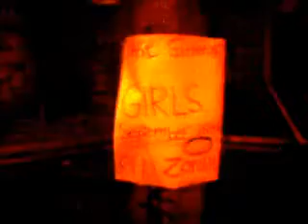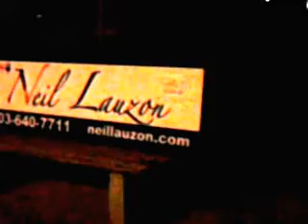GIRLS FSRZ POSTERS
I put up posters in my neighbourhood in Calgary